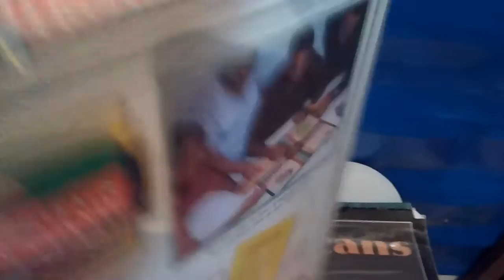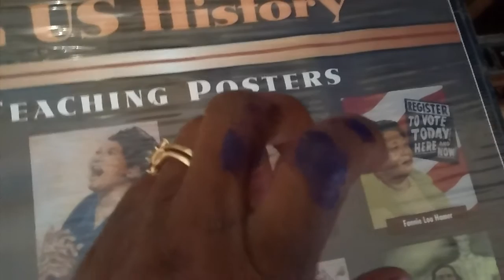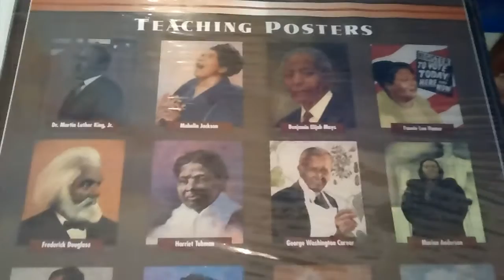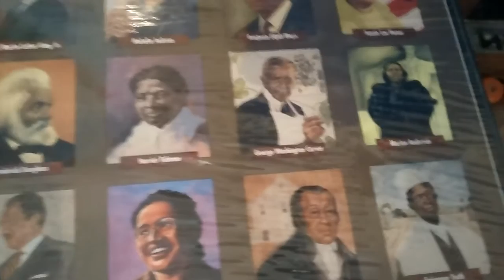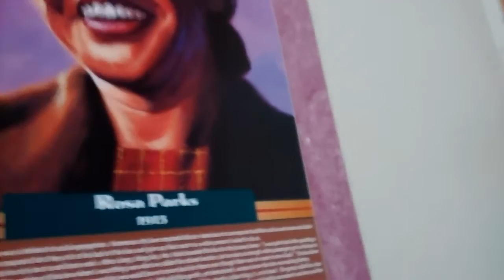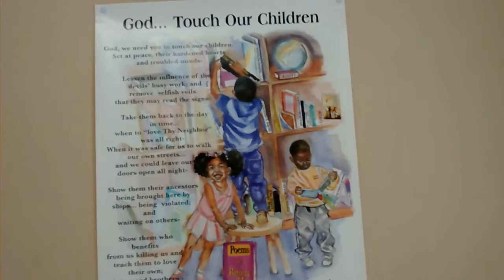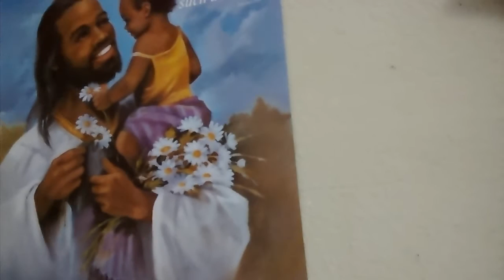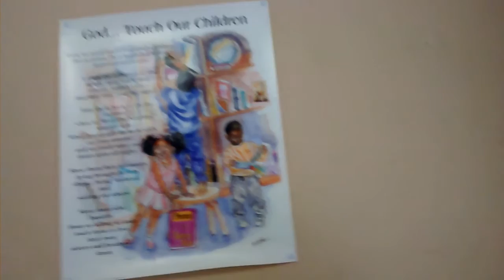Homeschool Haul/ Peek at Homeschool Room Extension Progress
OPEN ME.